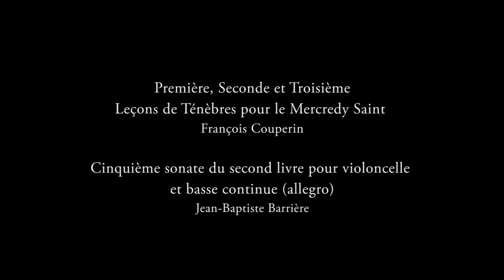La Mascarade se produit au musée (07 2017)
L’ensemble La Mascarade est revenu au Musée Vouland après trois concerts très appréciés l’an dernier. Les jeunes musiciens étaient à Avignon pour nous proposer un programme de musique baroque française (Louis et François Couperin, Jean-Baptiste Barrière).
Léa Bellili (soprano), Agathe Labadie (soprano), Dorine Lepeltier (violoncelle baroque), Elies Tataruch (clavecin)